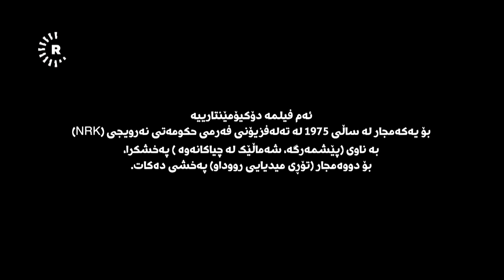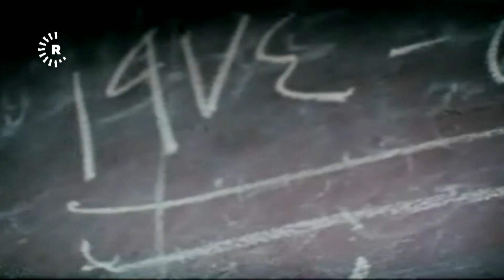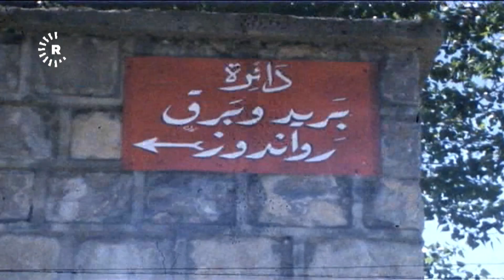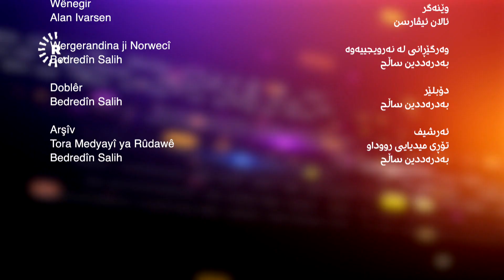BelgeFilm-Rojên dawî yên Şoreşa Îlonê | بەڵگەفیلم- رۆژەکانی کۆتایی شۆڕشی ئەیلوول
ئێگیل ئولاتیا، رۆژنامەنووسی نەرویجی له‌ ساڵی 1975 له‌گه‌ڵ كامێرامانه‌كه‌ی به‌ ئۆتۆمبێلی خۆیان دێنه‌ باشووری كوردستان، ئه‌وان بۆ ته‌له‌ڤزیۆنێكی نه‌رویجی كاریان ده‌كرد، ده‌یانویست بەڵگەفیلمێک له‌ سه‌ر شۆڕشی كورد له‌ دژی حكومه‌تی عێراقی بكه‌ن، ئه‌وكات كۆتایی رۆژه‌كانی شۆڕشی ئه‌یلوول بوو. ئێگیل ئولاتیا، ده‌چێته‌ نێو پێشمه‌رگه‌كان و ناوچه‌ ئازادكراوه‌كان ده‌بینێت، چاوی به‌ چه‌ندین سه‌ركرده‌ی كورد ده‌كه‌وێت، له‌ ناویاندا چاوپێكه‌وتنێك له‌گه‌ڵ مه‌لا مسته‌فا بارزانی، سه‌ركرده‌ی شۆڕشه‌كه‌ ده‌كات. له‌كاتی گه‌ڕانه‌وه‌ی بۆ نه‌رویج، بەڵگەفیلمێکی 32 خولەکی ئامادە دەکات و پەخشی دەکات، تۆڕی میدیایی رووداو بۆ یەکەمجار بە کوردی لە دوای ساڵی 1975 دووبارە پەخشی دەکاتەوە.

ئەم بەڵگەفیلمە لە ساڵی 1975 بەرهەمهاتووە.

Di sala 1975an de, rojnamevanê norwecî Egil Ulatia li gel kameramanê xwe bi otomobîla xwe têne Başûrê Kurdistanê. Wan ji bo televizyoneke norwecî kar dikir û dixwestin belgefîlmekê li ser şoreşa kurdan a dijî hikûmeta Iraqê  çêbikin. Wê çaxê rojên dawî yên Şoreşa Îlonê bû.

Egil Ulatia diçe nav Pêşmergeyan û navçeyên rizgarkirî dibîne, çend serkirdeyên Kurd jî dibîne. Di nav wan de hevpeyvînekê bi serkirdeyê şoreşê Mela Mistefa Barzanî re saz dike. Dema ku Egil vedigere Norwecê, belgefîlmeke 32 deqeyî amade dike û diweşîne. Tora Medyayî ya Rûdawê yekem car piştî sala 1975an cardin bi kurdî diweşîne.

Ev belgefîlm sala 1975an hatiye berhemanîn.